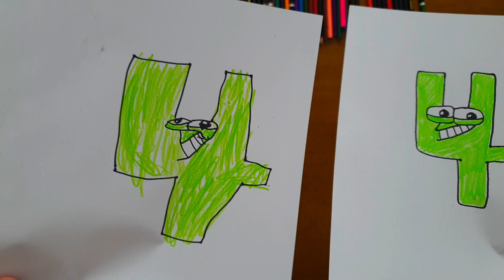How to draw the NUMBER 4 from Alphabet Lore - Easy Drawing Tutorial for Beginners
In this "How to draw the NUMBER 4 from Alphabet Lore - Easy Drawing Tutorial for Beginners" video, we'll be learning how to draw the NUMBER 4 using simple, easy steps.
To start off, let’s draw a basic outline of the NUMBER 4. Then, we’ll fill in the NUMBER 4 with simple, easy steps. Finally, we’ll add some finishing touches to our NUMBER 4, to make it look perfect.

If you're a beginner and want to learn how to draw NUMBER 4, then this is the video for you! We'll start by drawing the basic shapes, and then add the details. We'll also look at some tips for drawing NUMBER 4. After watching this tutorial, you'll be able to draw NUMBER 4 easily and confidently!